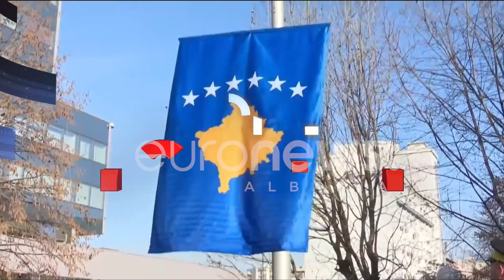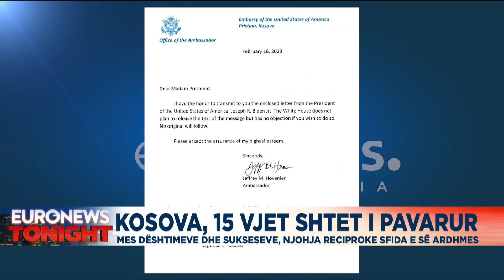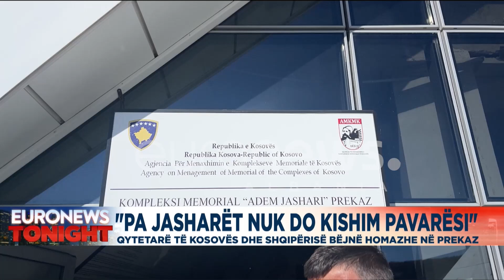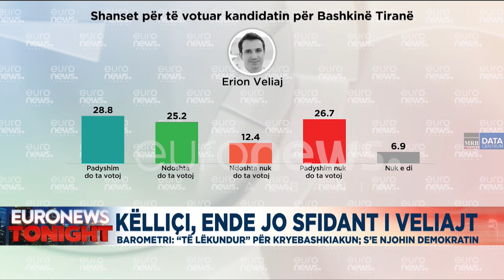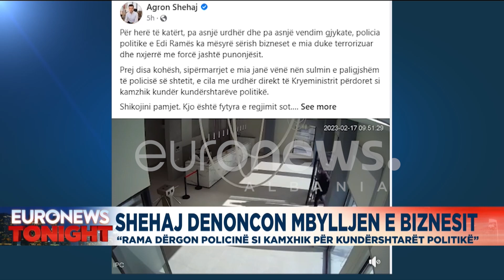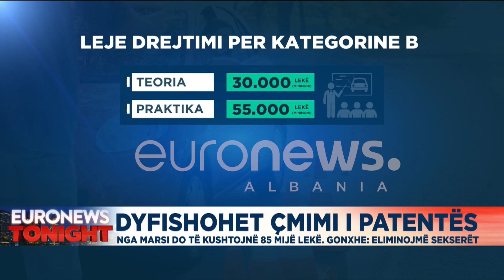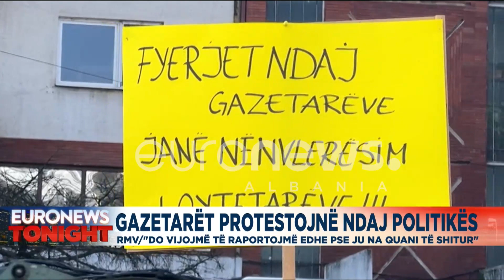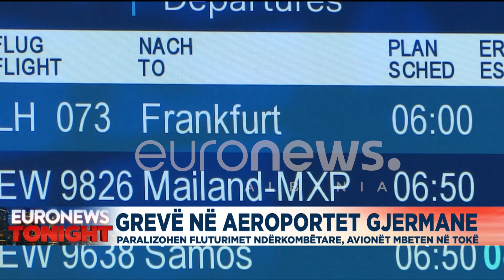Edicioni Informativ Euronews Albania – 17 Shkurt, ora 23:00